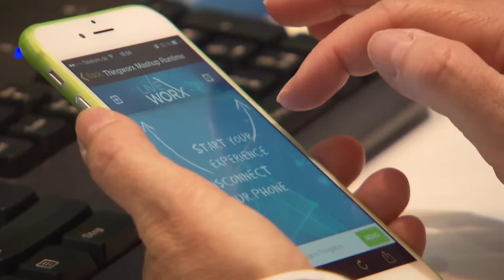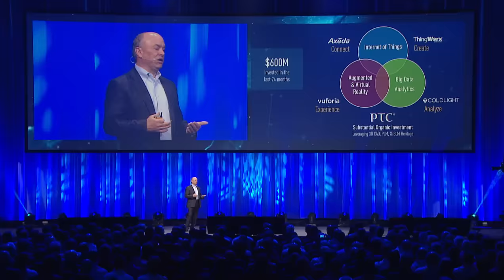PTC LiveWorx Stuttgart 2015 | Highlights Reel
Check out the big announcements and latest news that came out of PTC LiveWorx Stuttgart 2015.